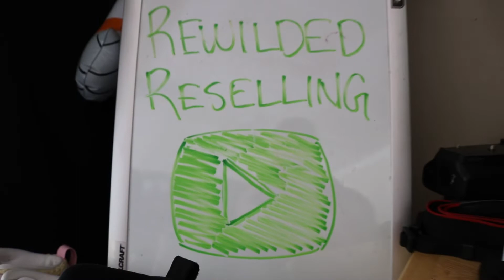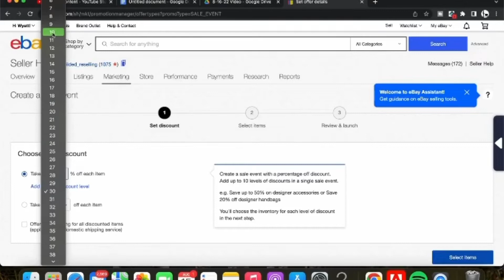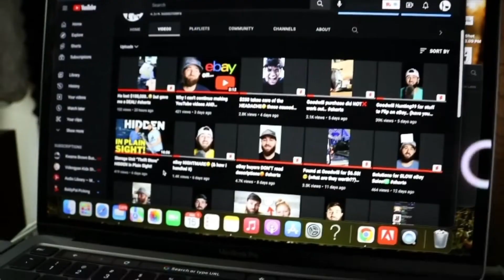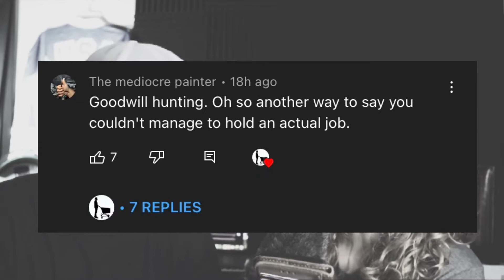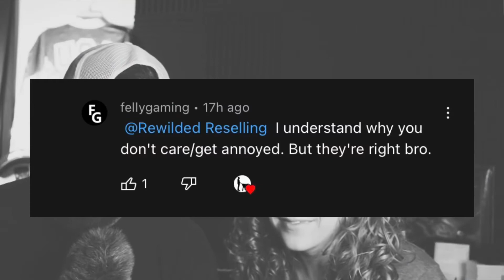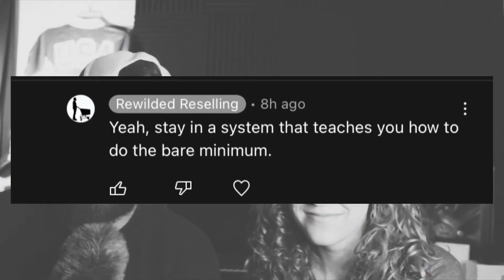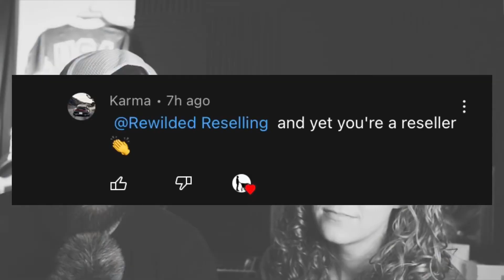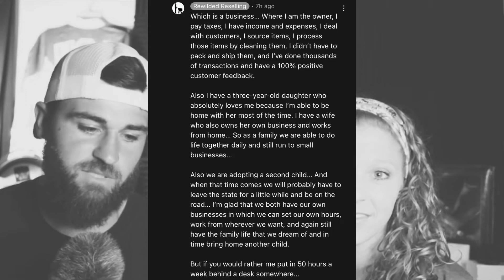Are eBay resellers STEALING from poor people?? (hard truth)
Many people think eBay resellers are SCUMBAGS and steal from poor people... what do you think?
Reseller Scorecard:
Use code: REWILDED (all caps)
Wyatt's Info:
Jenna's Info:
JENNA'S TOP 10 BOOKKEEPING TIPS FOR RESELLERS ($10):
and we will email you a PDF document with Jenna's Top 10 Bookkeeping Tips for Resellers! Please leave your email in the memo section so that we can send you your PDF!
Want to start selling on eBay? Below are a few items that will help you.
Clamps for photo lights
Shipping Scale
Rollo THERMAL Label Printer
Tape King Packing Tape Dispenser Gun
My Favorite Packing Tape
Poly Bags
Box Lights
Inventory Storage Shelves (similar to the ones I purchased)
I use Acorns to invest spare change. Whether personal or business, I think it's a super cool app. Hit this link and you'll get a free $5 investment!